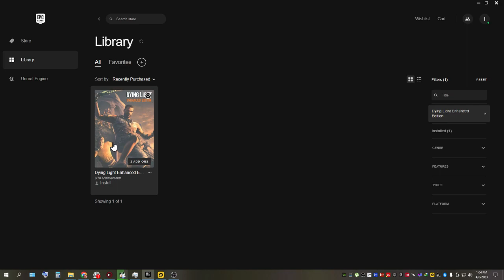Dying Light Enhanced Edition is FREE from epic game Right Now and Still Holds Up in 2023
Dying Light The Following Enhanced Edition is free until the 13th on Epic and well worth playing either again or for the first time in 2023! Today I'll be testing it with two different systems, one consisting of a modern GTX 1650, and one with he legendary low-end GTX 1050 Ti.